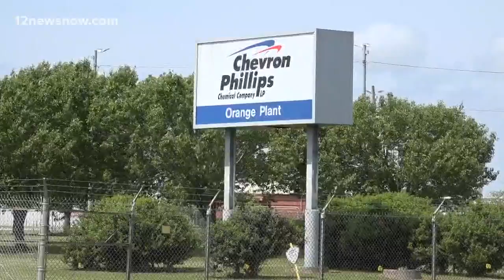Orange County Commissioners vote to approve to turn a piece of land into a reinvestment zone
Orange County is one of three finalists for the Chevron Phillips ethylene plant expansion